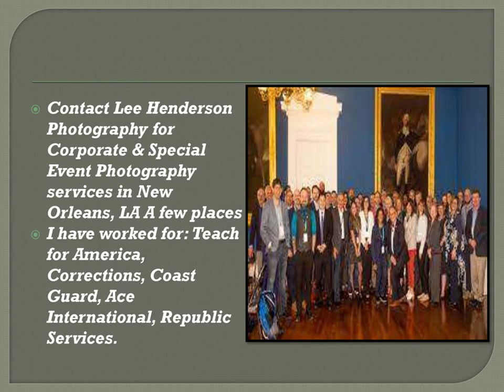Event Photography New Orleans LA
Lee Henderson Photography in New Orleans, specializing in Commercial, Wedding & Event Photography to capture your unforgettable moments at an affordable price.